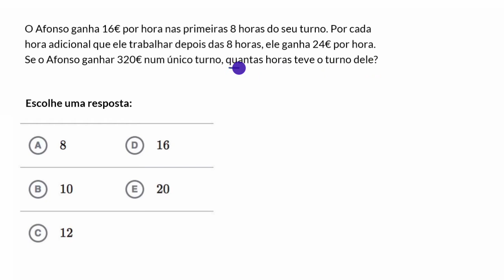Resolução de um problema utilizando equações - Khan Academy em português (7.º ano)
Vídeo original: Algebraic word problems | Worked example